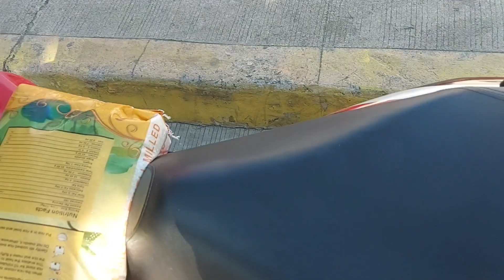TITIISIN ANG LAHAT PARA SA PAMILYA | JAY GUEVARRA TV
SALAMAT PO

Gcash number And viber 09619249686